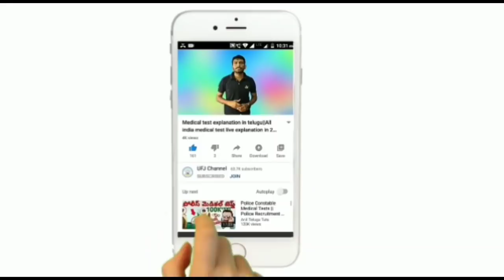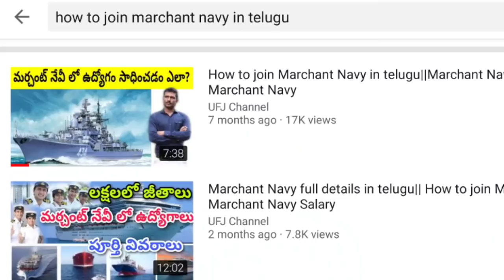QNA#13 by UFJ Channel || Territorial army Rallys 2020 ||CRPF Application Process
QNA#13 by UFJ Channel || Territorial army Rallys 2020 || Army Rallys 2020 ||CRPF Application Process And Defence Jobs and Paramilitary jobs Full Information